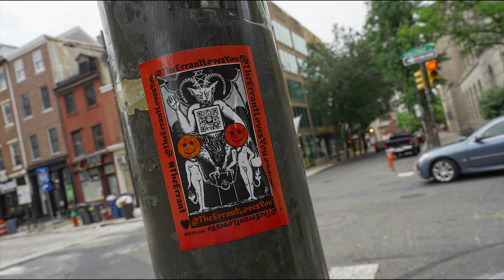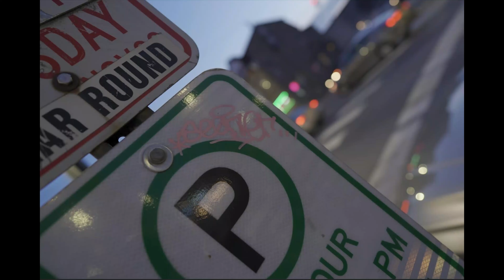Sony A7iii - Street Photography Vol. 6 ( Official Video )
Shot Somewhere In America.

Cash-app: $shotbygreenlighttv

Music Produced By. Odd Music Beats